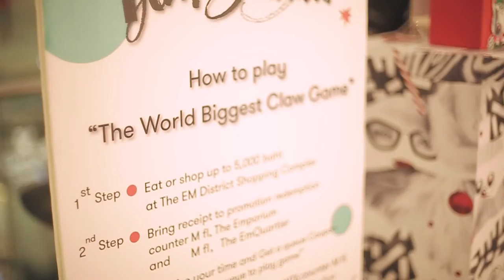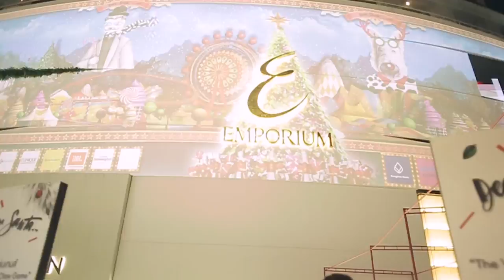any i : Claw Game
Any I ช่วยสร้างประสบการณ์ความสุขในช่วงคริสมาสด้วยการเปิดกล่องของขวัญอย่างยิ่งใหญ่ ที่ emquartier ด้วยเกมจับกล่องของขวัญโดยมีหน้าจอเป็นตึก emquartier ทั้งตึก